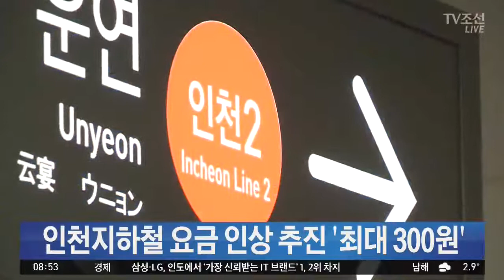인천지하철 기본요금 최대 300원 인상 추진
인천교통공사는 3년 만에 지하철 요금 인상을 추진합니다.

인천지하철 1·2호선 기본요금은 현재 1250원으로 올 하반기부터 최대 300원이 오를 전망입니다. 교통공사는 평균 운임비용이 748원으로 1인당 수송원가의 40% 수준에 불과하다며 요금 인상이 필요하다고 설명했습니다.